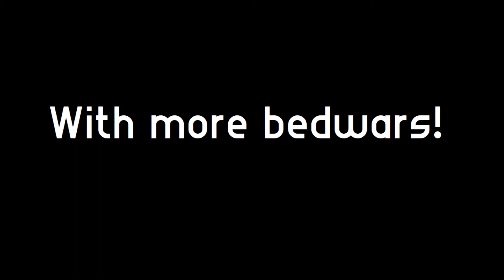Road to Youtube Rank on Hypixel #133 - "15 Wins and the greatest thumbnail in Youtube history"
Can you believe it? I created the best thumbnail in Minecraft history. Almost all of the thumbnails in this series have that classic white H in the top left corner. This time, I added 'great thumbnail!" on the right. Great, isn't it. I almost forgot. This is my 15th bedwars win! Woooooooo! As of now, I have 27/30000 subscribers required for Youtube Rank.